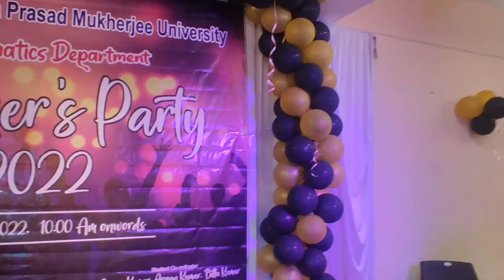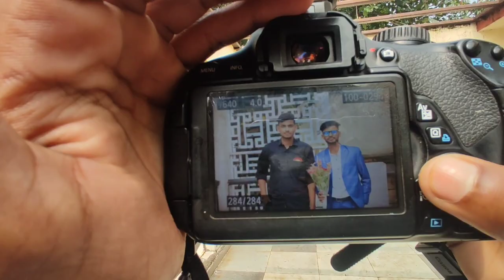Fresher's party 2022 || DSPMU Ranchi college vlog || arun kumar vlog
Fresher's party 2022 || DSPMU Ranchi college ranchi || arun kumar vlog

Fresher's party 2022
DSPMU Ranchi college ranchi
arun kumar vlog, ranchi vlog
dspmu ranchi
 dr. shyama prasad mukherjee university ranchi
freshers party 2022
ranchi college fresher's party 2022
ranchi college dance
ranchi college vlog